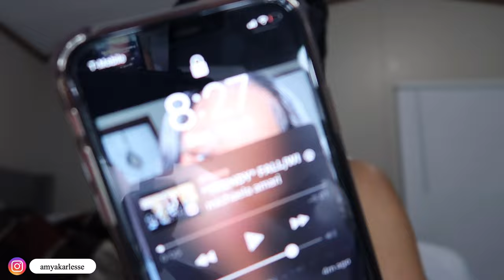My Productive Monthly Reset | hygeine shopping , organizing and cleaning , vision board etc..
Thank you so much for tuning in and watching my video , I hope you enjoyed it as much as I enjoyed creating it.